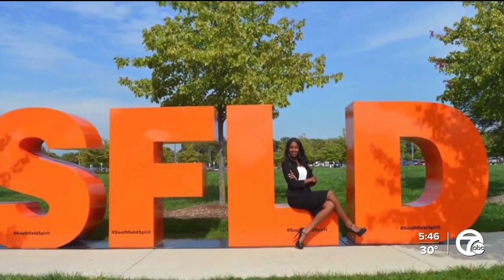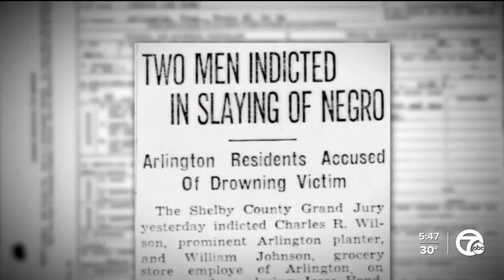First Black woman Michigan Supreme Court justice sits down with Glenda Lewis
Newly appointed Michigan Supreme Court Justice Bolden joined 7 Action News in Broadcast House in her hometown of Southfield where she and her family still reside.